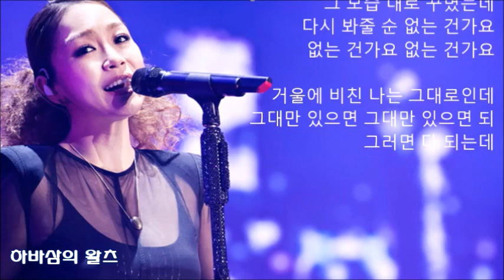비긴어게인3 하바삼의 왈츠